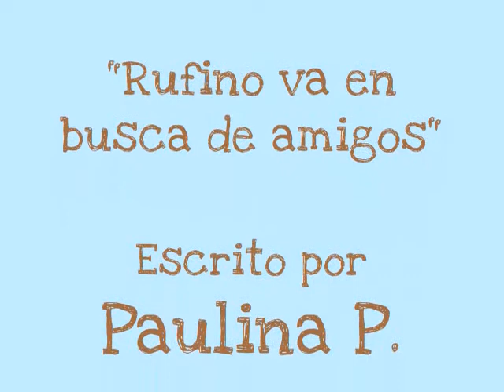rufino el oso - stopmotion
a sad story... includes a bear.. and many friends :)